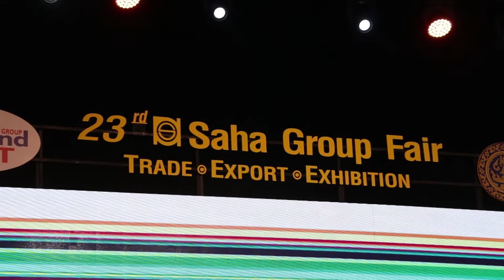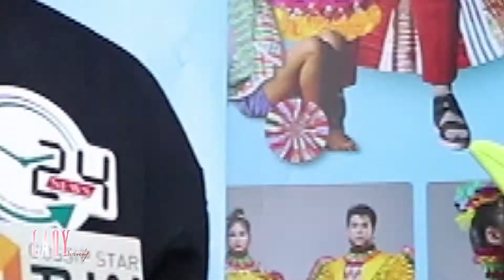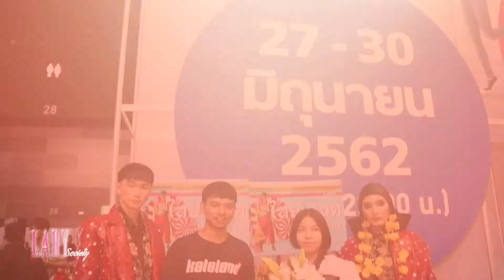Lady New : ดีไซเนอร์เจนใหม่จัดเต็ม ในธีม Thai Ness บนเวที สหกรุ๊ป แบงค็อก ยัง ดีไซเนอร์ อวอร์ด 2019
จัดขึ้นอย่างต่อเนื่องมาเป็นปีที่ 18 แล้วนะคะ โครงการ SAHA GROUP BANGKOK YONG DESIGNER AWARDS 2019 (สหกรุ๊ป แบงค็อก ยัง ดีไซเนอร์ อวอร์ด 2019) เพื่อค้นหาเหล่าดีไซเนอร์เจนเนอร์เรชั่นใหม่ มาประดับวงการแฟชั่นไทย โดยการจัดทำโครงการในปีนี้มาภายใต้เซ็ปต์ "Thai Ness (ไทยเหนด) ปลุกทุกสตรีทแฟชั่น ด้วยความเป็นไทยในหัวใจคุณ) และในรอบสุดท้ายของโครงการดังกล่าว ได้จัดขึ้นอย่างยิ่งใหญ่ไปเมื่อวันที่ 27 มิ.ย. ที่ผ่านมา ภายในงาน สหกรุ๊ปแฟร์ ไบเทค บางนา โดยได้รับเกียรติจาก ดร.ศิรินา โชควัฒนา ปวโรฬารวิทยา ประธานกลุ่ม บูติคนิวซิตี้ฯ และคุณประวรา เอครพานิช กรรมการโครงการ พร้อมด้วยผู้บริหารเครือสหพัฒน์ ให้เกียรติเข้าร่วมงาน และร่วมมอบรางวัลให้แก่ผู้ชนะในโครงการ การประกวดออกแบบเครื่องแต่งกายอีกด้วย

และทีมผู้เข้าประกวดที่สามารถคว้ารางวัลชนะเลิศในโครงการ SAHA GROUP BANGKOK YONG DESIGNER AWARDS 2019 (สหกรุ๊ป แบงค็อก ยัง ดีไซเนอร์ อวอร์ด 2019) พร้อมรับรางวัล เงินสด 100,000 บาท และแพ็กเกจท่องเที่ยวแดนอาทิตย์อุทัย ได้แก่ทีม Mythology of Siam กับผลงาน Mythology of amazing Siam จากสถาบันออกแบบนานาชาติชนาพัฒน์ คุณจิณณวัตร ละครชัย และ คุณกานต์ธิดา ประทุมนันท์

ทางรายการก็ต้องขอแสดงความยินดี กับทีม ผู้ชนะในโครงการ SAHA GROUP BANGKOK YONG DESIGNER AWARDS 2019 (สหกรุ๊ป แบงค็อก ยัง ดีไซเนอร์ อวอร์ด 2019) ของปีนี้ด้วยนะคะ ยินดีด้วยคะ